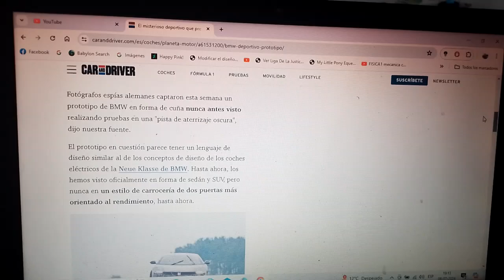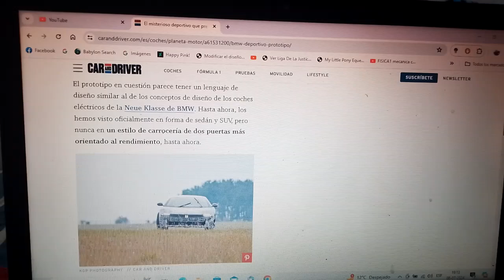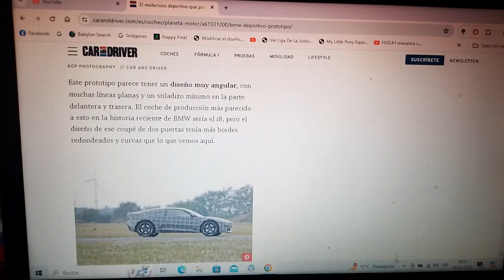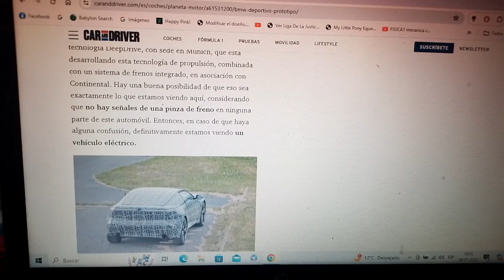BMW prepara un misterioso coche deportivo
Hasta el momento es todo lo que se sabe sobre este nuevo modelo de dos puertas totalmente eléctrico de la marca automotriz alemana